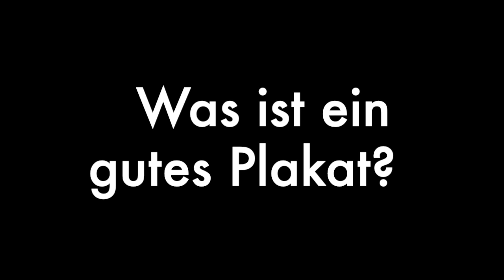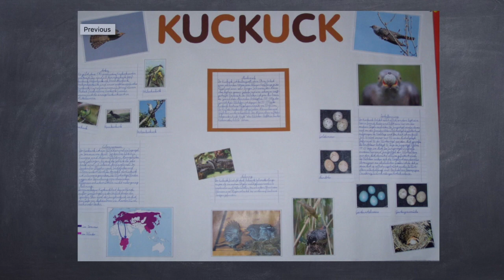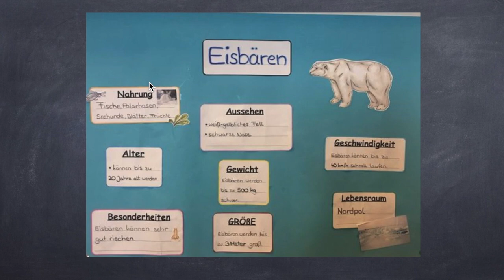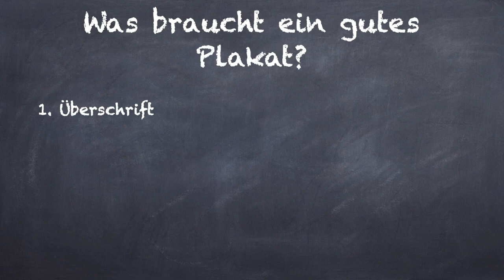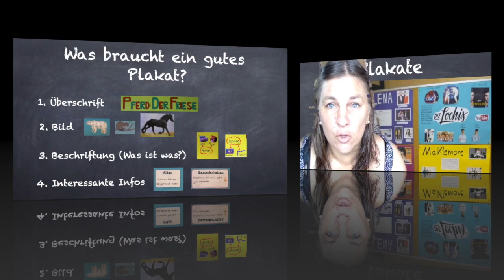SACHKUNDE: Das Plakat 1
Was ist ein gutes Plakat und was brauche ich?